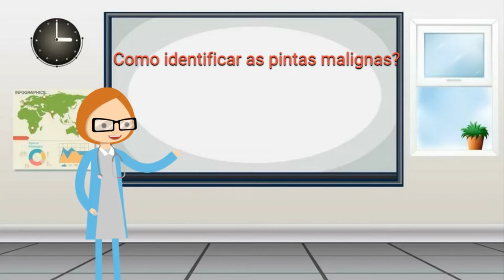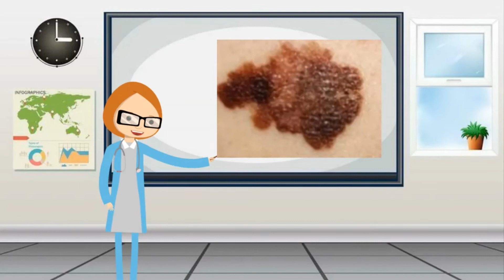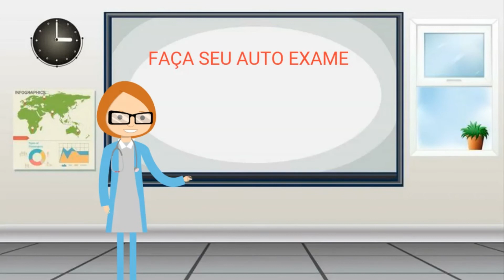🌿SERÁ CANCER DE PELE? Pintas suspeitas na pele ? Descubra AGORA se é grave!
Hoje a Tv caviar apresenta o vídeo  " como saber se as pintas na pele são perigosas? aprenda a identificar as marquinhas inofensivas daquelas que podem  representar algum risco para a saúde como o câncer.
Na maioria dos casos, as pintas são apenas charmosas, o problema é que as vezes, elas revelam um câncer ou mesmo um melanoma. Um dos menos comuns , mas mais mortais tipos de  tumores de pele. as pintas saudáveis    nasce conosco e continua a aparecer até a juventude.
Seu visual é bem variado que vai do marrom até o bege claro, com relevo e com pelo. porém mais do que a estética , é a variação que a pinta sofre ao longo do tempo...uma pinta normal, não sofre modificações. As potencialmente maligna são as que surgem do nada e crescem em pouco tempo, coloração mista e mudam de forma e contorno. E o excesso de pintas pelo corpo já é um sinal de alerta. geralmente pessoas de pele clara são mais acometidas de pintas e mais susceptível ao câncer.
E como identificar as pintas malignas? usando o método ABCDE, que será detalhado no decorrer do video..vamos assistir até o fim?